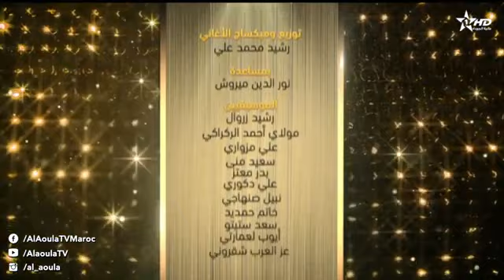sahra kamila jma3tna zina m3a fanana khadija morgoum kachkol cha3bi (hassan torki )